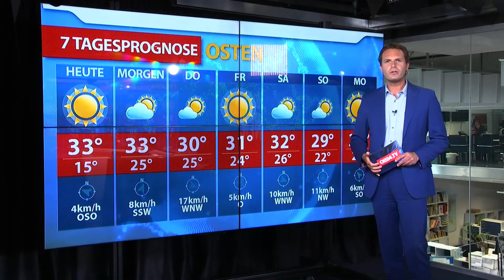Aktuelle Wetterprognose für Dienstag (19.07.2022)